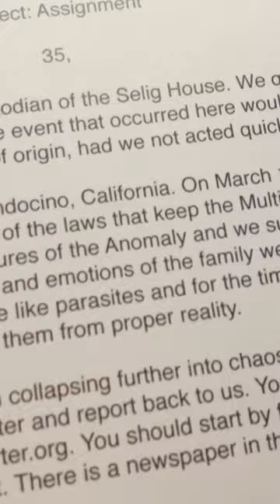MEOW WOLF | THE HOUSE OF ETERNAL RETURN!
Have you ever stepped through a fridge portal? How about a washing machine worm hole? Maybe you'll enjoy hunting for an immortal hamster in alternate dimensions. Go check out Meow Wolf Santa Fe!